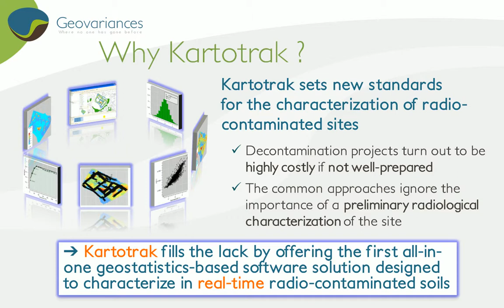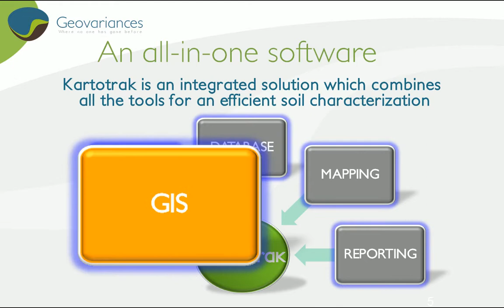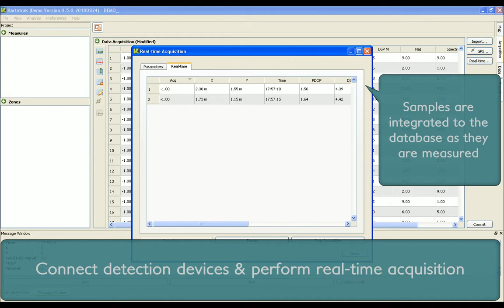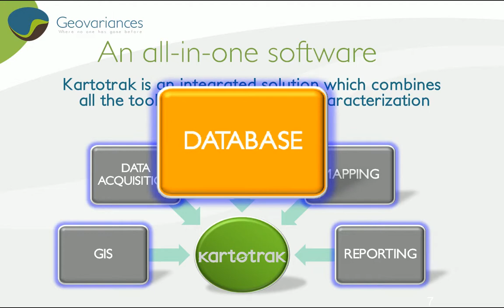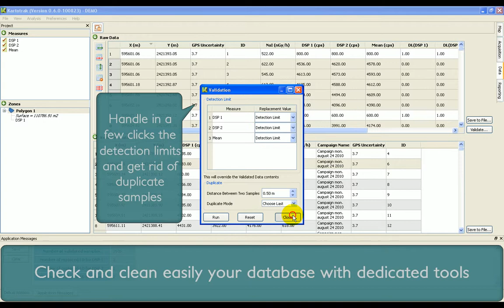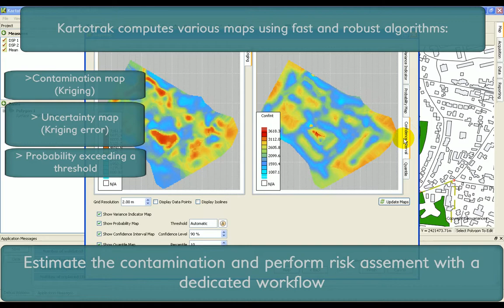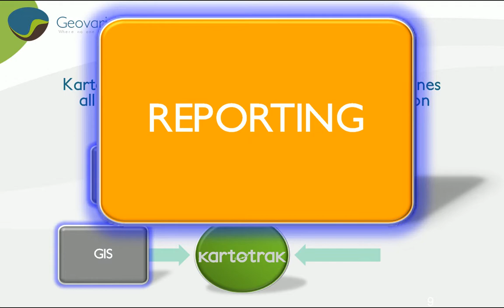Geovariances | Kartotrak for contaminated site characterization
The first version of the all-in-one sofware solution for contaminated site characterization.
Coming soon, a video of the new version of Kartotrak!!! Geovariances launched Kartotrak 2012 which deals with 3D data and can be used in any kind of contaminated site and soil characterization like chemical-contamination... Get more info and download a trial version